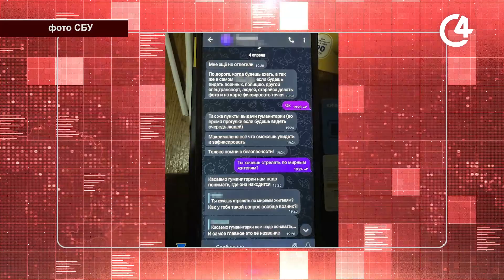Затримання СБУ: хто допомагав окупантам на Харківщині? | С4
СБУ викрила двох інформаторів на Харківщині, які розвідували українські оборонні рубежі на кордоні з рф. Зловмисники збирали для окупантів розвіддані про місця базування та переміщення Сил оборони на території Вовчанської громади.